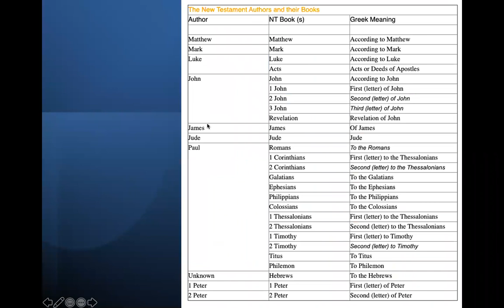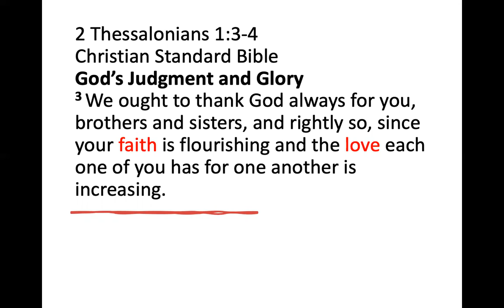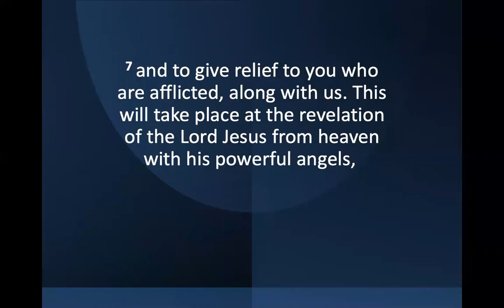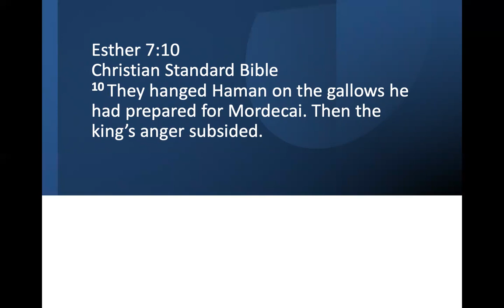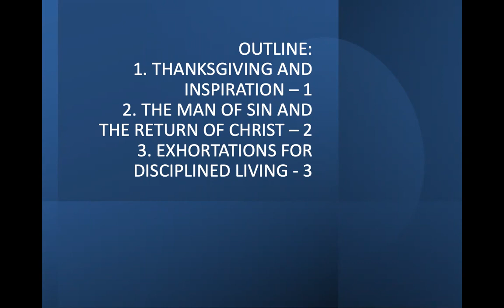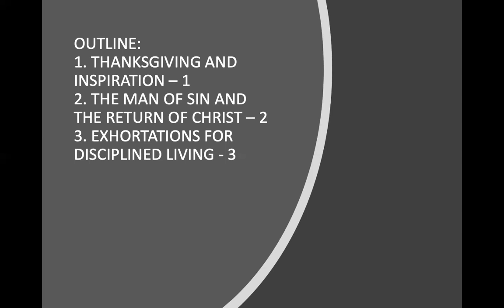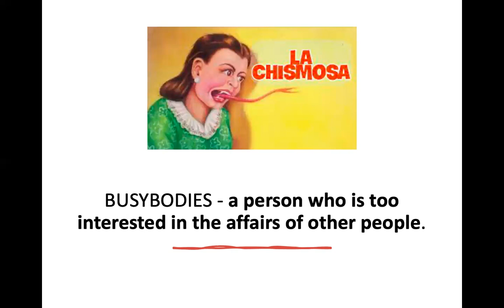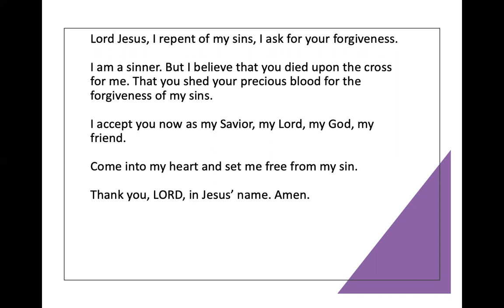7/21/21 2nd THESSALONIANS by Pastor Jeff Padre Guiwa